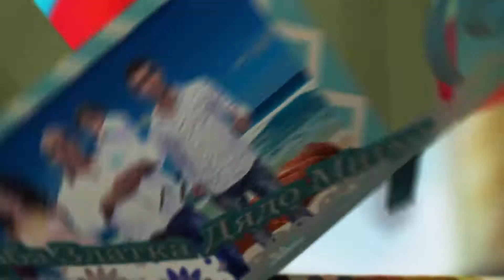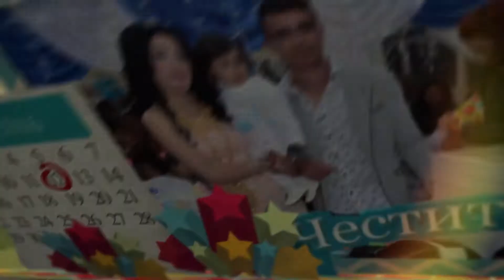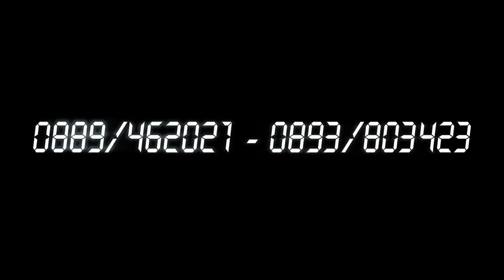Rojden den na Mitko 2016 Govedare HD